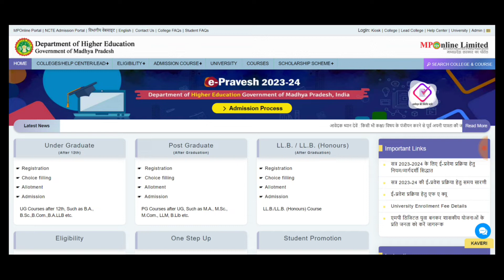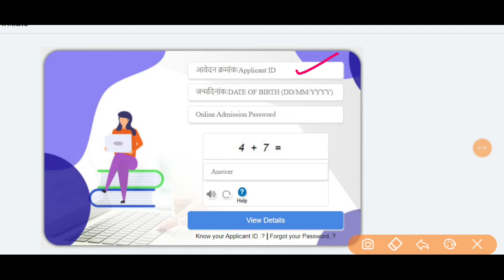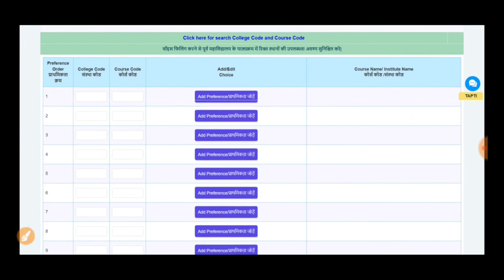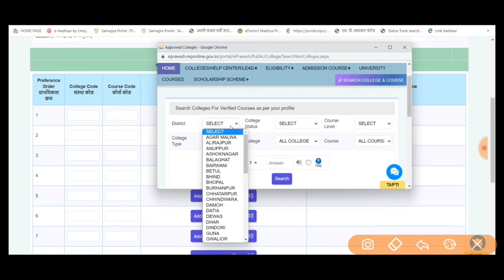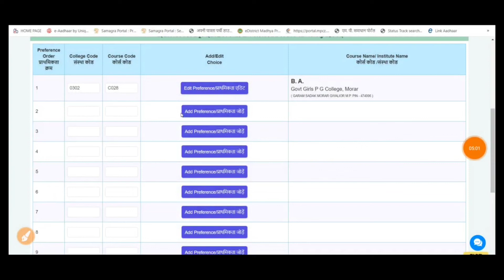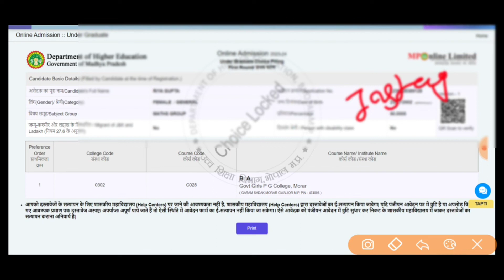College UG CLC 1st Round Choice Filling 2023 // Ba Bcom Bsc CLC 1st Round Choice Filling कैसे करे